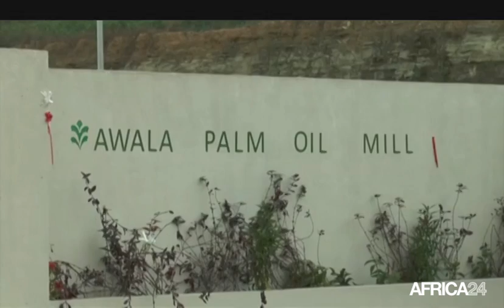AFRICA NEWS ROOM - Gabon: la transformation locale de l'huile végétale (2/3)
Économie, AGRO INDUSTRIE: LE CONSOMMER LOCAL - Gabon: la transformation locale de l'huile végétale